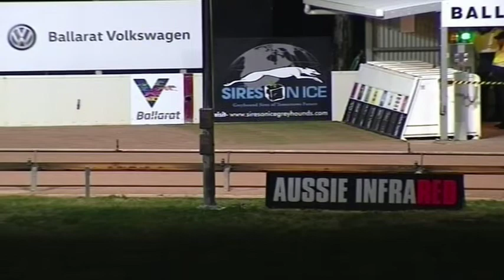BAL WED 24 JUL 19 R8